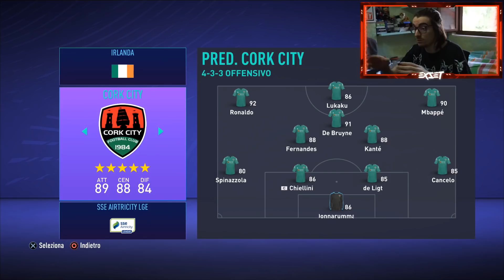Migliori Giocatori EURO 2020 vs Migliori Giocatori COPA AMERICA !!!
Oggi andiamo a vedere la top 11 dei giocatori più forti di euro 2020,contro la top 11 dei giocatori più forti della copa america! Giocatori come Ronaldo,Messi,Neymar,Mbappe,ecc...Chi vince secondo voi?
🏆► CREDITI DI FIFA A BASSO COSTO!

👉► COMPRA GIOCHI A BASSO COSTO!